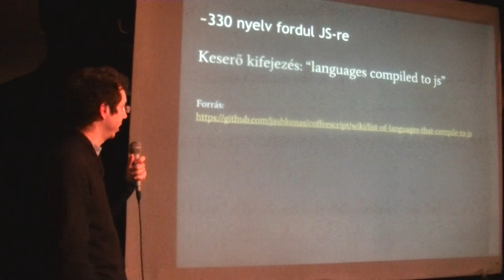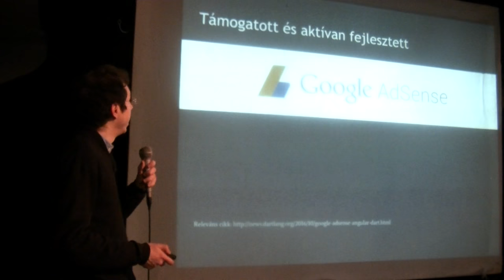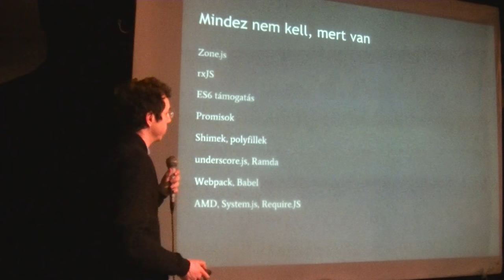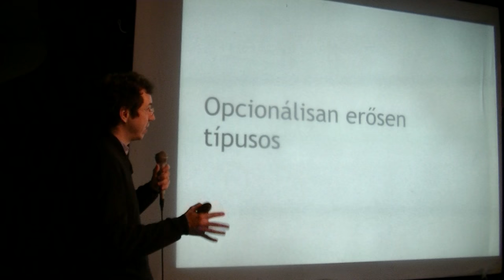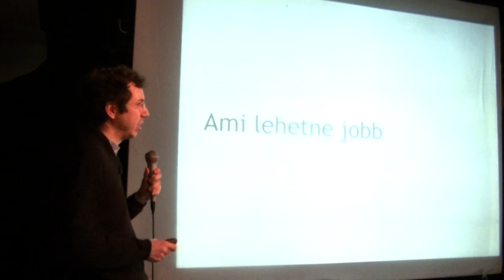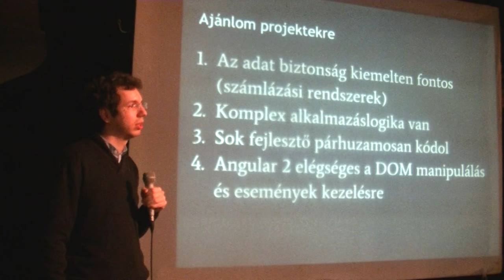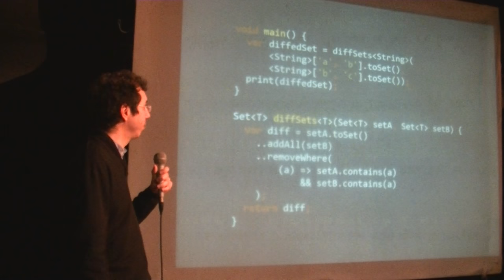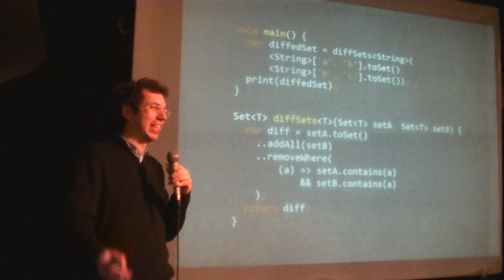Varga Dániel (Skawa): Webdev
Haxe (Prezi), Flowtype (Facebook), TypeScript (kb. mindenki más). Ezek népszerű, ismert JS-re fordított nyelvek. Nagyon sok eset van, amikor ezek egyike a megfelelő eszköz a feladat elvégzésére. Vannak azonban olyan esetek, amikor valami másra lenne szükség:egy megbízható, erősen típusos kliens-oldali nyelvre.Hogyan is illeszkedik a webfejlesztésbe a Dart nyelv, mik a legnagyobb erősségei, gyengéi? Mik voltak a legfontosabb tapasztalataim az elmúlt évek alatt a nyelvvel kapcsolatban? Igyekszem röviden ezekre a kérdésekre "gondolat-ébresztő" válaszokat adni.